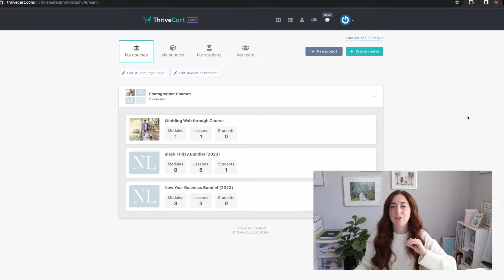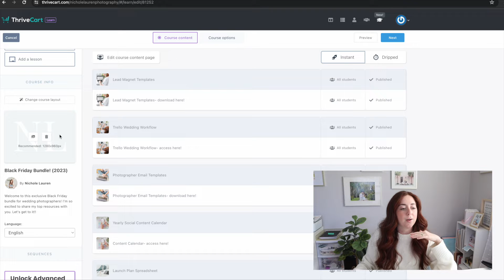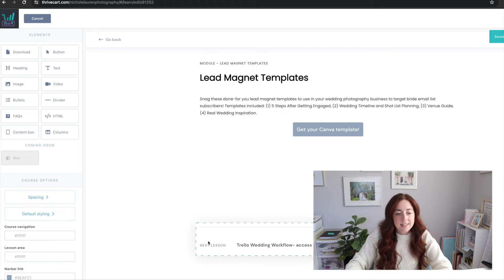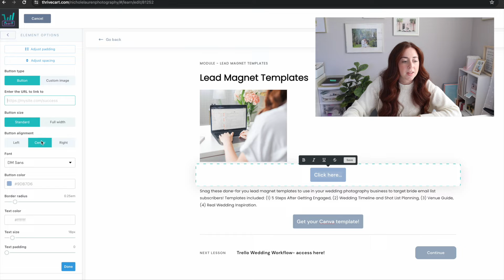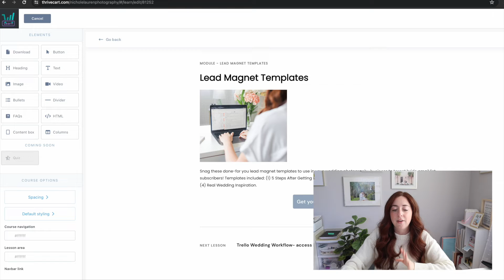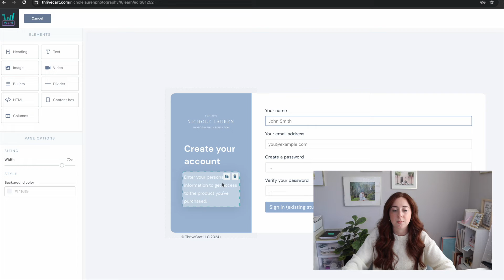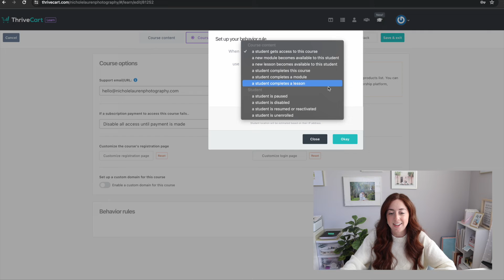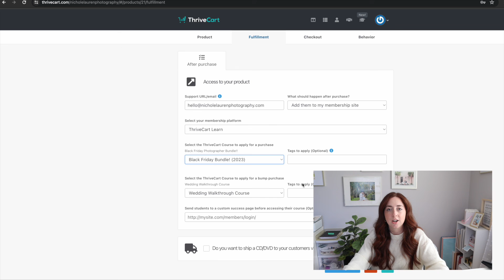Thrivecart Learn Tutorial: Hosting Your Course | Ideal For Small Businesses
Tune in for my Thrivecart Learn Tutorial. We're walking through my favorite cart software and the one I use in my online shop! Specifically we are tackling how to host your course or products with Thrivecart Learn. It's a great platform you can use to host your courses and digital products directly in your cart software.

Timestamps:
0:00 Introduction to Thrivecart
2:08 How to Host a Course in Thrivecart Learn
6:12 Student's View of the Portal
9:17 How to Add Students to Site
10:08 Special Lifetime Offer